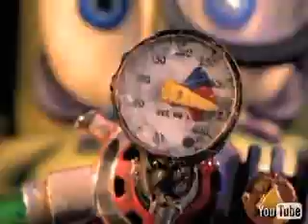Primus - Lacquer Head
Primus - Lacquer Head video